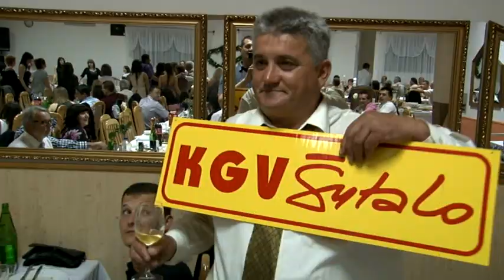Spot Šutalo net